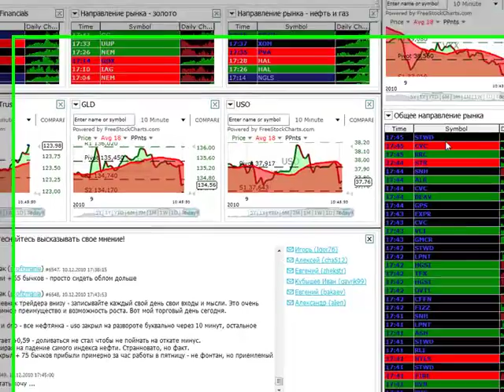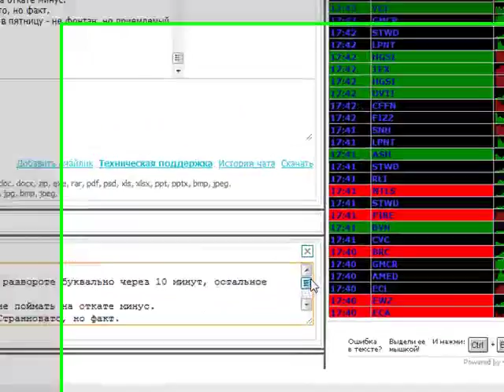Рабочая зона трейдера - закладка дневник трейдера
дневник трейдера - записывайте свои сделки для дальнейшего анализа